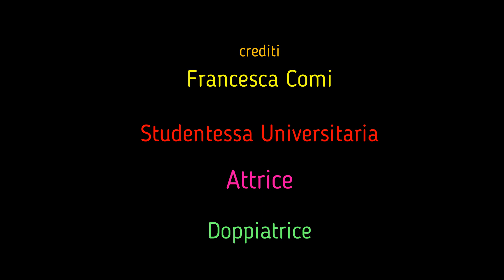Francesca Comi monologhi Susanna Casciani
Unitre Poirino
Letteratura "Monologhi"
Francesca Comi
in un Monologo di
Susanna Casciani